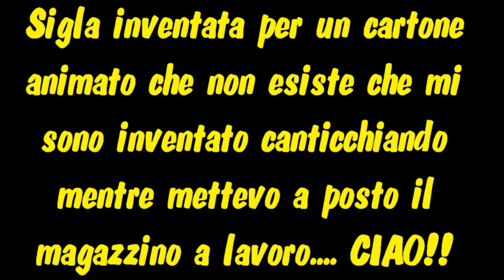sigla cartone animato KATO dominatore del fato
Kato Kamigi e' un ragazzo di 15 anni che vive con la sorella Mei di 10 anni e la mamma Aruka in un povero quartiere di Kyoto. Il padre e' morto quando lui aveva 8 anni in un disastroso incidente aereo. Sua madre cameriera in un ristorante non riesce a guadagnare abbastanza per pagare ogni mese l'affitto di dove abitano , percio' al ritorno da scuola Kato fa dei piccoli lavoretti alla CASA DELLE NINFEE , un giardino botanico dove impiantando semi e facendo manutenzione al giardino ed altre cose, nel frattempo ogni tanto ha tempo per disegnare su un blocco storie di demoni e divinita'. gli piacerebbe molto diventare un famoso mangaka. Il padrone del giardino botanico SAKI che era molto amico del padre ogni tanto si accorge che Kato si perde per pochi minuti in queste cose ma vede che per il resto del tempo e' un bravissimo lavoratore che riesce a fare tutto quello che gli dice in poco tempo e quindi chiude un occhio. Tuttavia , spesso quando ritorna da scuola c'e' sempre un gruppo di ragazzi che lo ferma e lo prende in giro per via di quel lavoro in mezzo ai fiori , gli danno della MAMMOLETTA e accusano il padre di lui dell'essere stato un alcolizzato fannullone. Un giorno gli rubano pure il suo blocco da disegno. Fino a quel giorno Kato si era sempre lasciato attraversare dagli eventi , passivo , senza reagire...poi quel giorno scatta qualcosa in lui ed una specie di onda bluastra gli esce dalle mani e spinge quei ragazzi lontanissimo come la forza dirompente di un tornado. Riprende in mano il suo blocco...non capisce cosa sia successo ed alla sera , mentre e' sul letto che ascolta musica con le cuffie nelle orecchie si materializza davanti a lui un essere a tre teste . Lui trasale perche' e' uguale ad una creatura che aveva disegnato sul suo blocco.
Ti devo parlare, Kato gli dice. Ed il primo episodio si chiude qui.